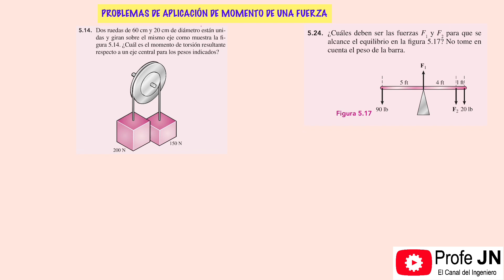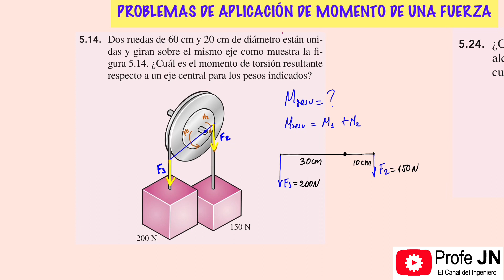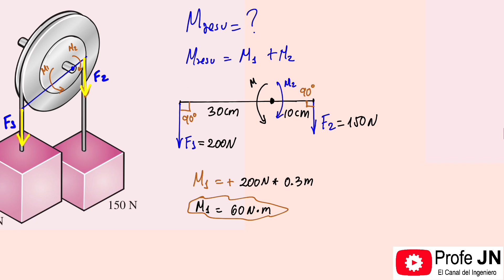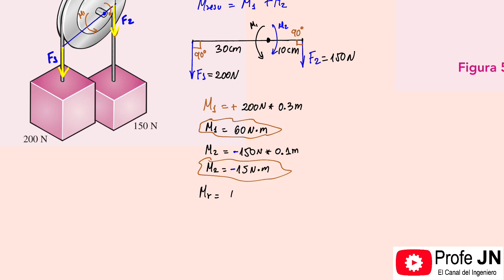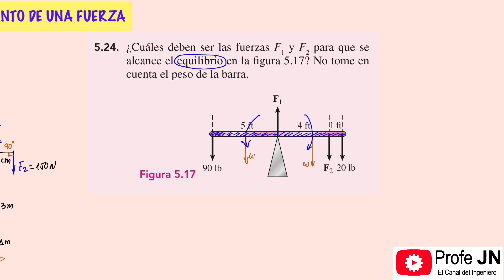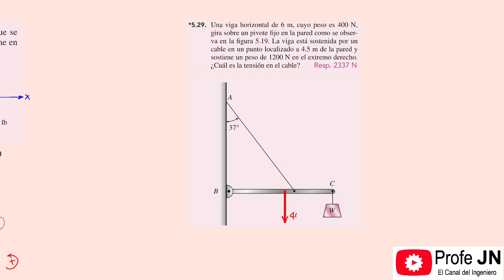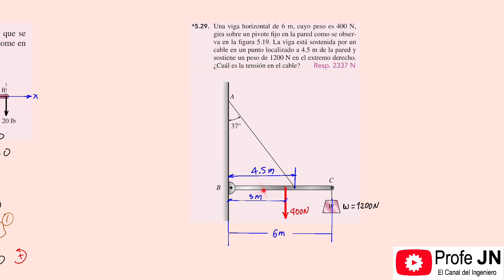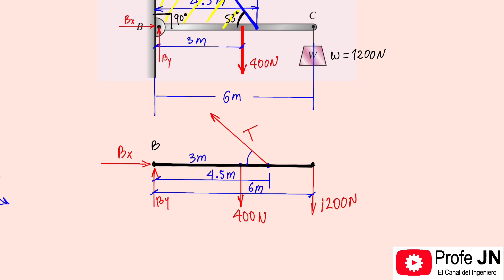Ejercicios resueltos de momento de una fuerza o torque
este video muestra tres ejercicios resueltos de torque o momento de una fuerza
00:00 introducción
05:14 ejercicio 5-14
08:50 ejercicio 5-24
22:18 ejercicio 5-29